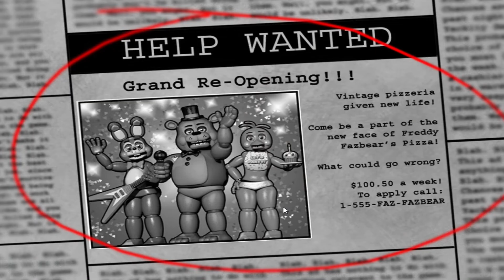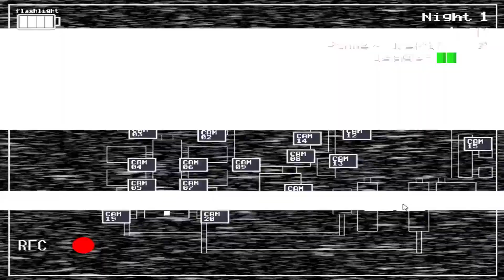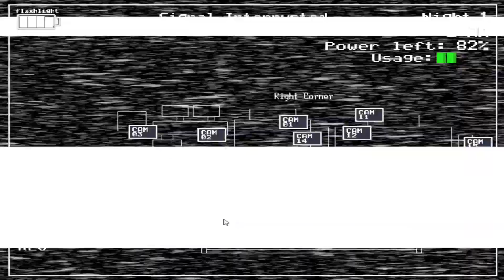Five Nights at Freddy's: Extended